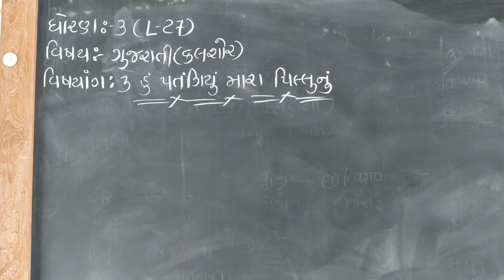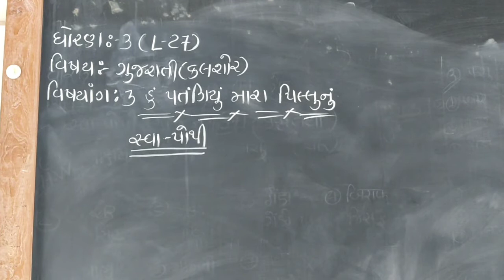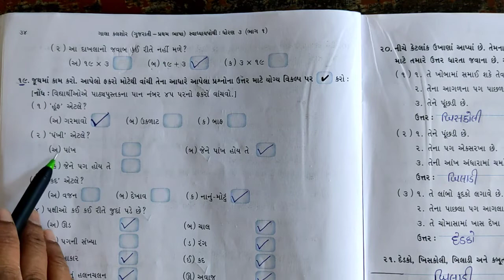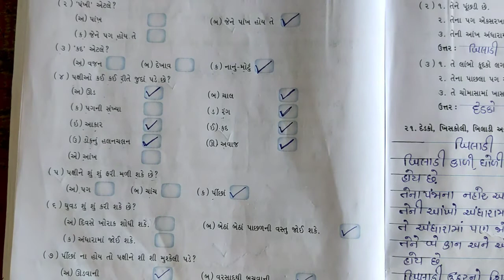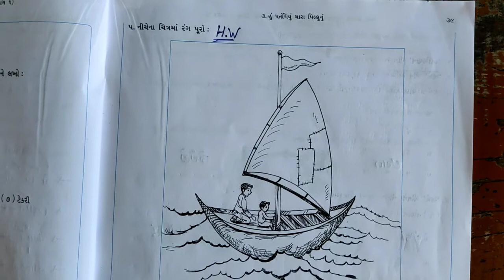ધોરણ-૩ વિષય- ગુજરાતી